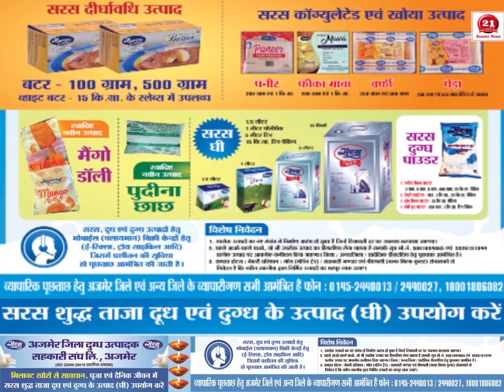छठ महापर्व पर महिलाओं ने की उगते सूर्य की पूजा